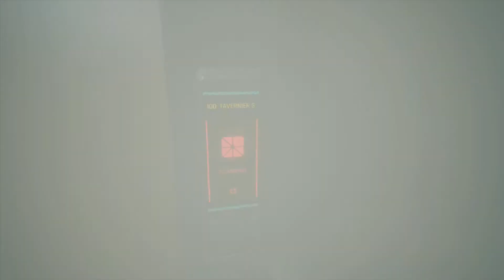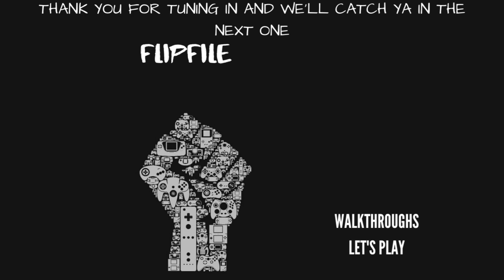CYBERPUNK 2077 Walkthrough - Part 7: Braindancing With The Informant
Voice Recorded with:
Sudotack ST-810 USB Professional Microphone:

Captured with:
MacBook Pro Late 2018 Intel i9 6 Core 2.9GHz